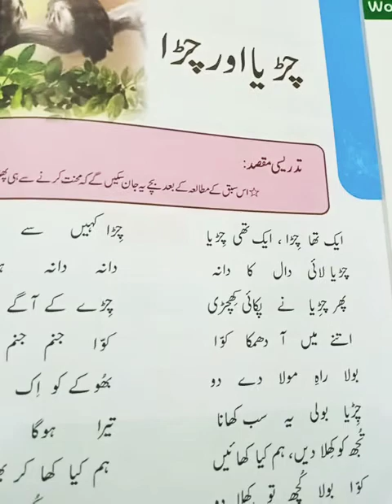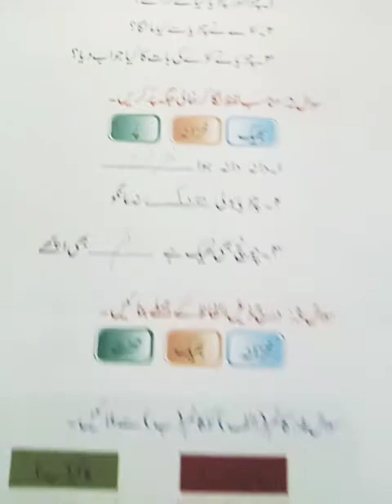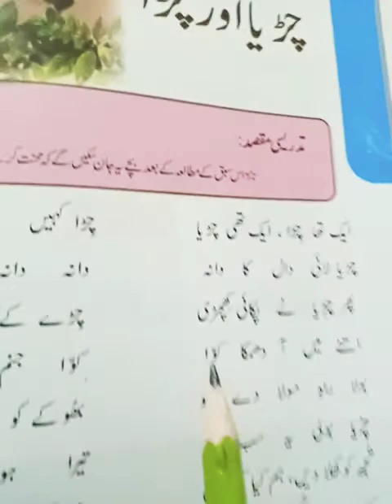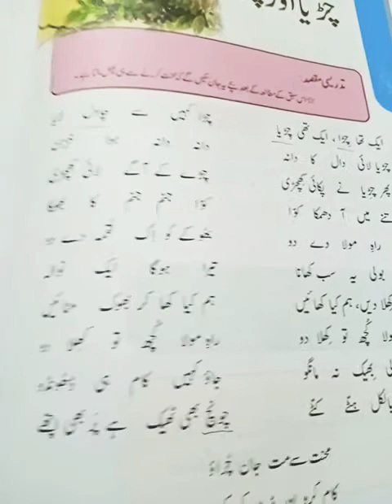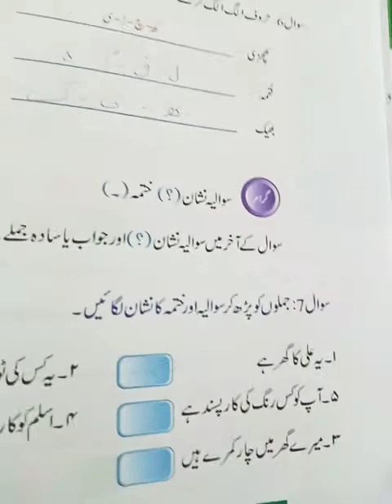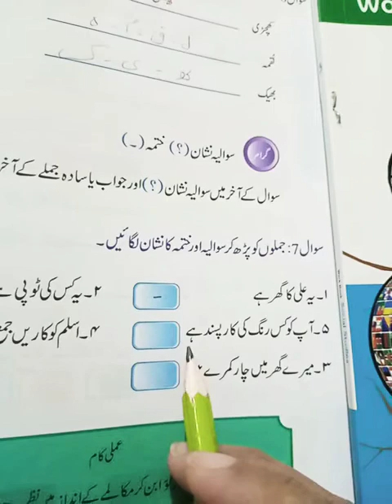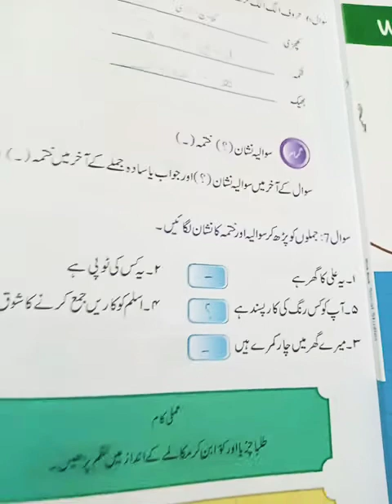Exercise of unit 5 چڑیا اور چڑا۔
class 1 urdu work book pg 19,20